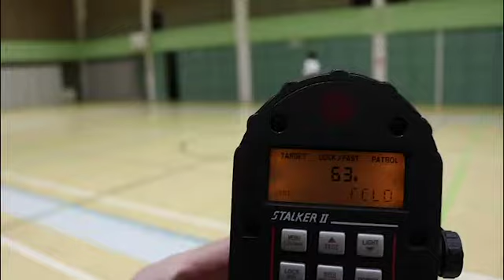POLAMK - Ville Juntura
Mestaruusliigassa pelaamisen ohessa ehtii myös opiskelemaan ammattiin. Akaa-Volleyn passari Ville Juntura opiskelee Poliisiammattikorkeakoulussa (Polamk) Tampereella.